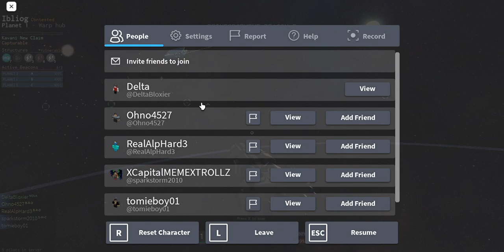Starscape - The failed lycentian assault